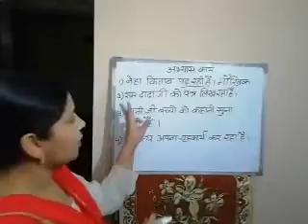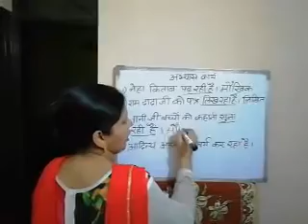Hindi Lesson 1(contd)